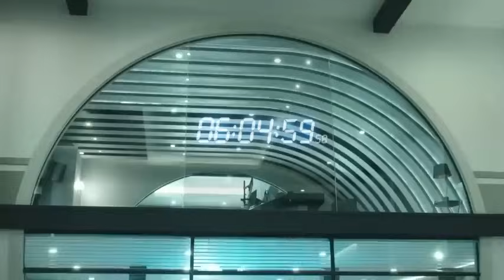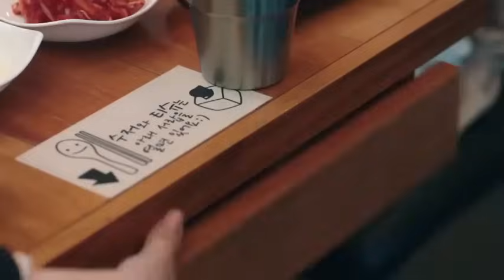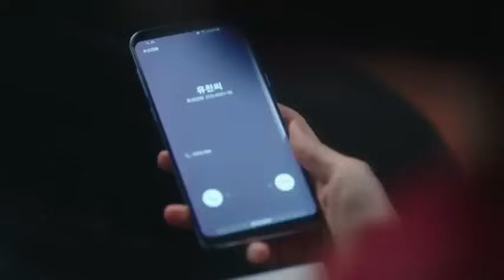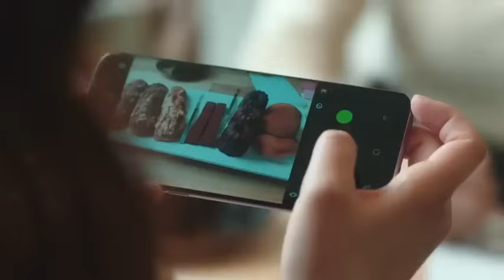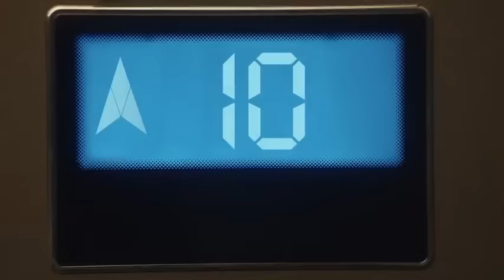Episode 6 rich man korean drama dubbed in hindi